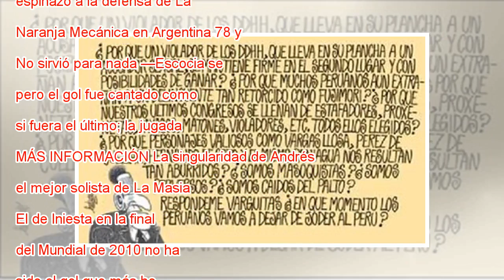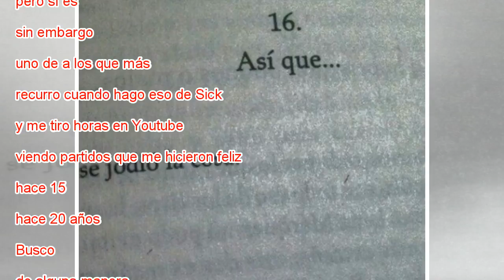Nunca se jodió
Iniesta celebra su gol en la final reciente de la Copa del Rey. CRISTINA QUICLER AFP Una de mis historias preferidas de George Best (una leyenda, más bien: todos los mitos se despojan de historias reales antes de morir) la recordó hace un año Carlos ...